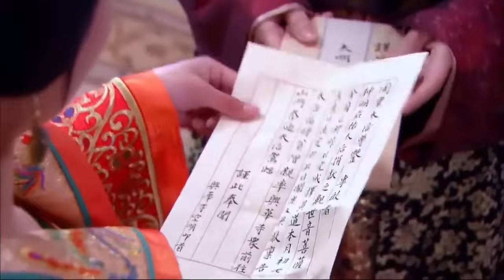💥【合集】灰姑娘落難被罰，王爺立刻求皇上賜婚救她！chinesedrama